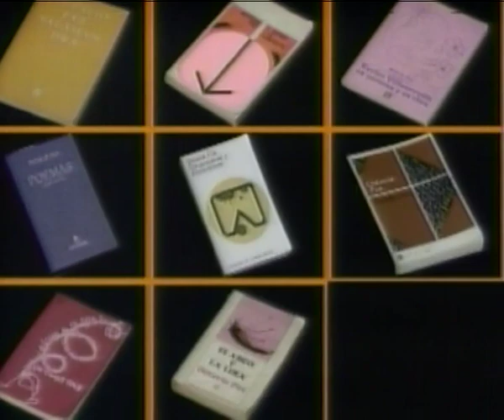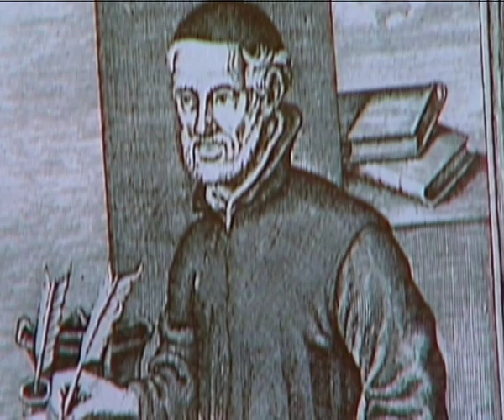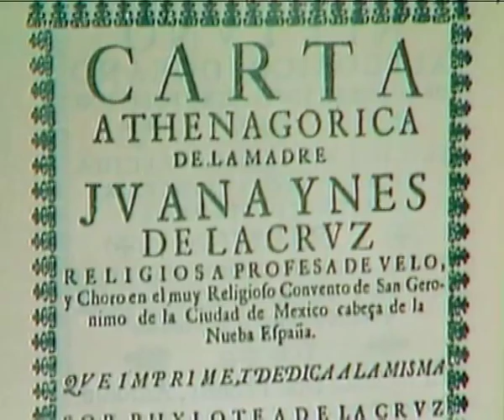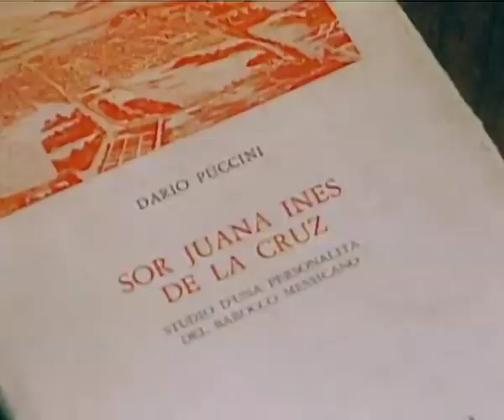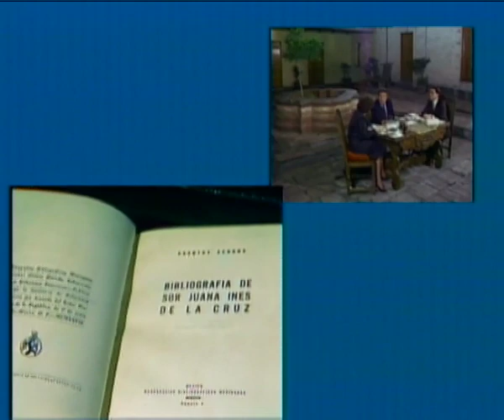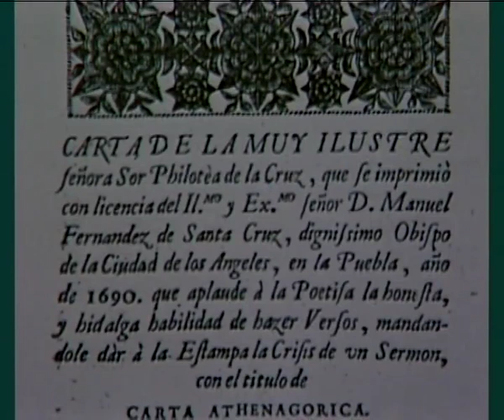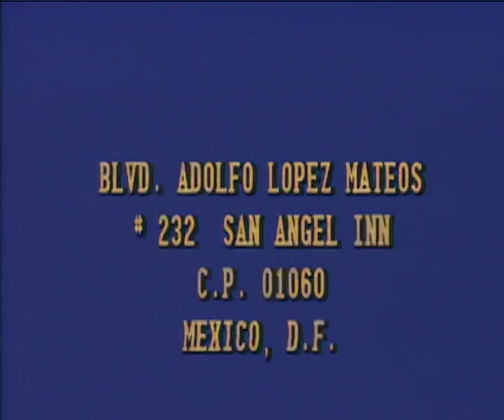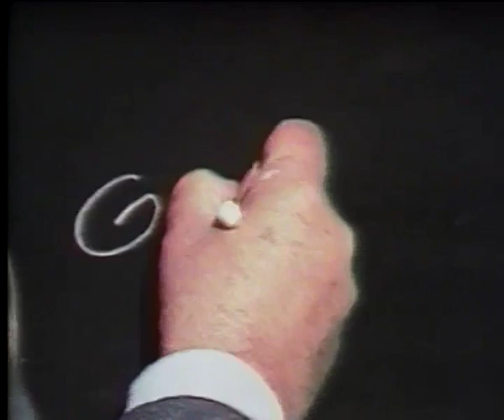LA PERSONA Y LA OBRA DE SOR JUANA INES DE LA CRUZ 2 - Conversaciones con Octavio Paz